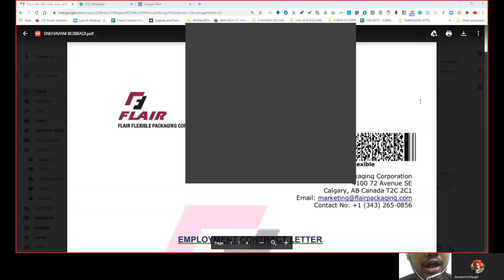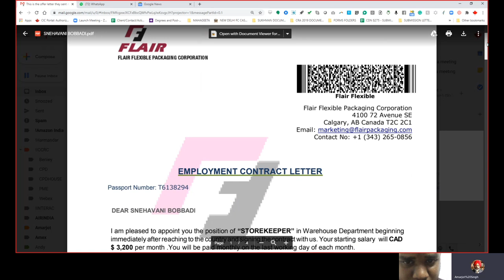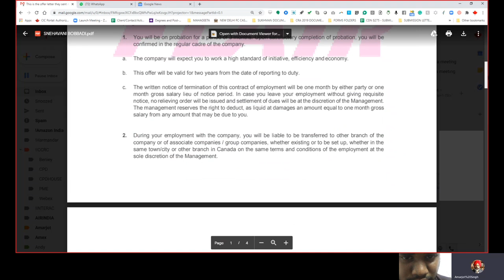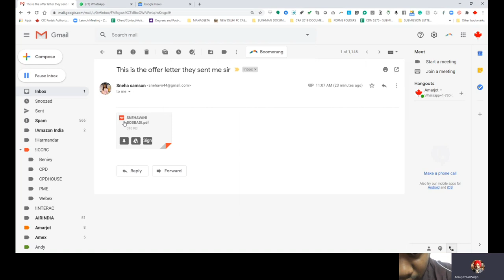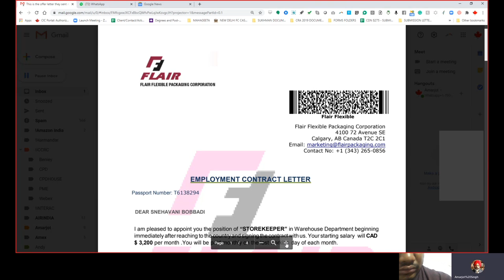Canada Job scams